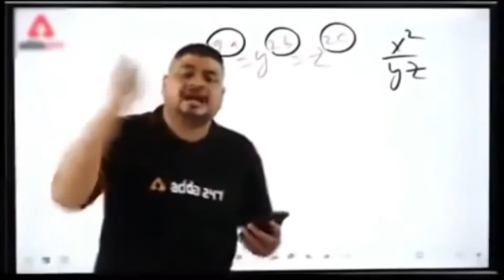Aaj Mayavati park ghumne gye 😍